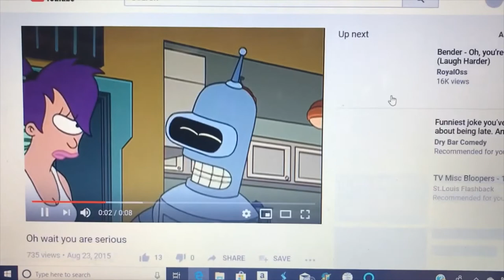Strat-O-Matic Baseball League Draft Tips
Strat-O-Matic Baseball League drafting tips. It's draft time! And I put together a kind of entertaining video with some under the radar ideas you may want to keep in mind for your drafts.